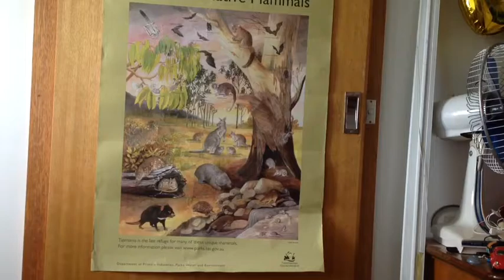Rabbit Ring Ring - MyState Student Film Festival 2017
This film was made by year 3 & 4 students Lola, Rosemary & Ignatius from Gouburn Street Primary School , Tasmania for the 2017 MyState Student Film Festival in the Junior (K-4) category.